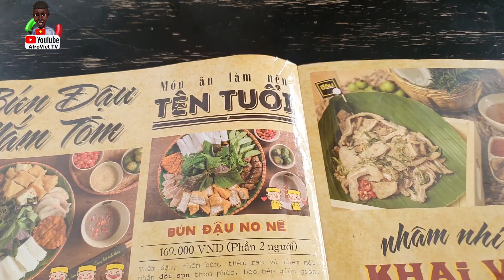"BÚN REAL" Người Nước Ngoài giới thiệu những loại món bún| Introducing Vietnam's favorite Bún dishes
Real People, Personal Stories, Awesome Vietnamese Dishes |
Hey guys, Mr. Nam is back and in this new series, I'll be introducing Vietnam's favorite bun dishes to you "Mr. Nam style". So buckle up as we entertain you with new episodes, and different guests every week. We'll be reviewing the dishes and also discussing interesting topics as our guests will be sharing not just their knowledge about food but also about their personal lives and experiences living in Vietnam.
*Các bạn hãy ủng hộ Nam bằng cách đóng góp và theo dõi tất cả các trang mạng xã hội của Nam nhé: 👍

Sản phẩm này chỉ nhằm mục đích giải trí, bất kỳ sự tương đồng với bất kỳ ai và bất kỳ nội dung tấn công tiềm năng nào đều rất đáng tiếc và không bao giờ có chủ ý.

We will not be responsible for any information/ content released outside of this site.